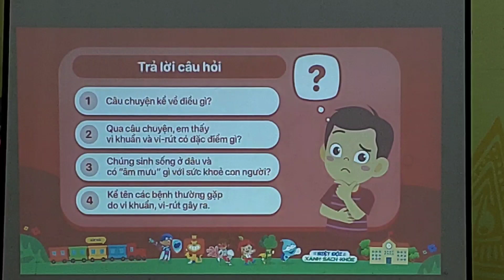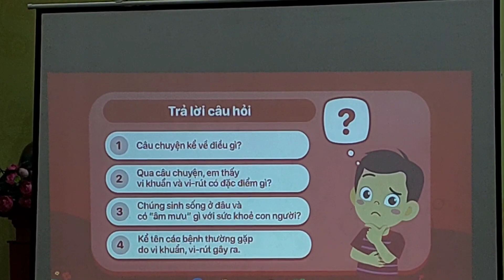Tập huấn trường xanh sạch khỏe phần 2